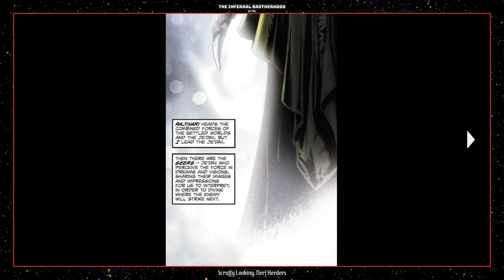IBSLNH - Reading Star Wars: Dawn of the Jedi - Force War #1/5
The Infernal Brotherhood of the Scruffy Looking, Nerf Herders is reading Star Wars: Dawn of the Jedi - Force War #1 of 5. Published November 20, 2013 by Marvel Comics, it is written by John Ostrander & Jan Duursema, and illustrated by David Michael Beck.
Buy Star Wars Legends Epic Collection: Tales of the Jedi Vol. 1
Era: Before the Republic
Year: 25,793 BBY

About Force War #1

The fearsome Rakata have invaded the Tython system, and war rages on every world. With Forcesabers in hand, the Je'daii have aligned themselves with unlikely generals: Daegen Lok, the mad Je'daii, and the stranger, the Force Hound Xesh—one the devil they know, the other the wild card they don't!

About Star Wars Legends Epic Collection: Tales Of The Jedi Vol. 1

Collects Star Wars: Dawn of the Jedi - Force Storm (2012) #1-5, Star Wars: Dawn of the Jedi - Prisoner of Bogan (2012) #1-5, Star Wars: Dawn of the Jedi - Force War (2013) #1-5, Star Wars: Dawn of the Jedi (2012) #0.

The origins of the Jedi order are revealed! Journey all the way back to the beginning, more than 25,000 years before the saga of the Skywalkers, and discover how the Jedi began! Before lightsabers, before hyperspace travel, before the Jedi's message spread throughout the galaxy. When connections to the Force were strange and new. There, on a distant planet, a group of beings strives to balance the mysterious Force. Behold the Jee'dai! But a stranger is coming, one who has a connection to the Force all his own — and the doors to the galaxy are about to swing wide open!